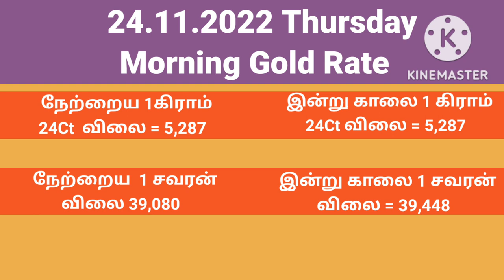Today Morning gold rate in tamilnadu | இன்றைய காலை தங்கம், வெள்ளீ விலை நிலவரம் | Wisdom Gold rate to